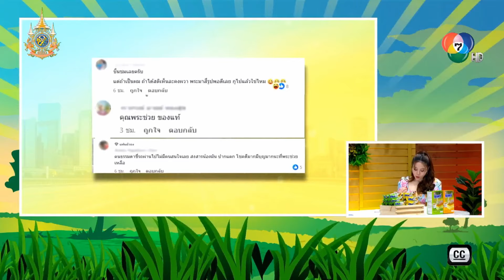เรื่องราวดี ๆ พระมาโปรด ช่วยเหลือนักเรียนหญิงรถล้ม | จ้อข่าวเช้า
จ้อข่าวเช้า - พระมาโปรด

ขอบคุณภาพจาก : Facebook เจ๊ม้อยv+